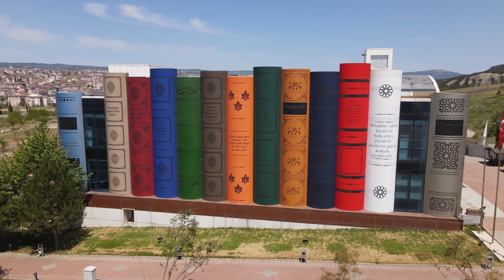Karabuk University Promotional Film